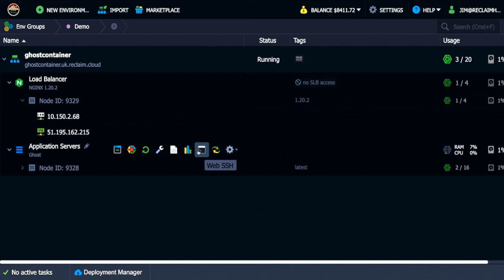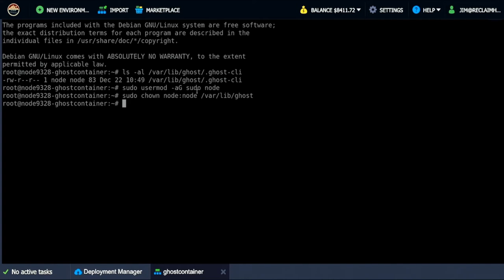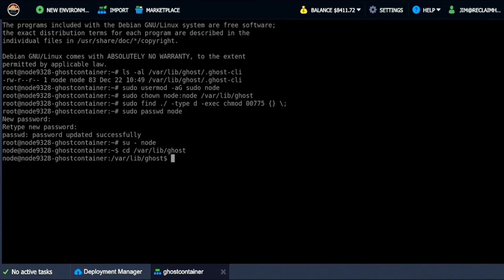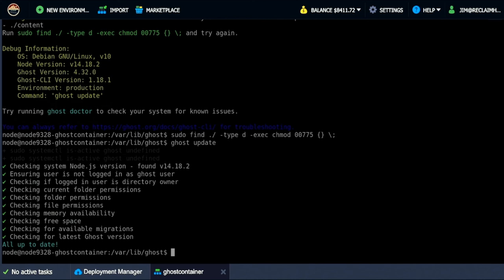Updating a Ghost Docker Container in Reclaim Cloud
In this video we quickly demonstrate the commands for updating a Ghost Docker Container in Reclaim Cloud. You can find the specific commands referenced in the video below. For information on how to spin-up a Docker Container in Reclaim Cloud see this video

Run the following command to see what user Ghost is installed as, keep in mind Ghost is installed at /var/lib/ghost using the official Docker Image:

ls -al /var/lib/ghost/.ghost-cli

The following result of the above command let's us know node is the user in the group node:

-rw-r--r-- 1 node node 83 Jan 5 09:40 /var/lib/ghost/.ghost-cli

We then change the user node to a superuser with the following command:

sudo usermod -aG sudo node

And then update the user permissions:

sudo chown node:node /var/lib/ghost

This command changes the file permissions:

sudo find ./ -type d -exec chmod 00775 {} \;

You also need to update the node user's password given you will be prompted for it:

sudo passwd node

After that, change to the node user:

su - node

Change into the ghost install directory:

cd /var/lib/ghost

And finally run the following command to update Ghost:

ghost update

This is where you will be prompted for the node user's password:

? Sudo Password

If all goes well you should get something similar to the following output, but in this case Ghost was already up to date:
+ sudo systemctl is-active ghost_undefined
? Checking system Node.js version - found v14.18.2
? Ensuring user is not logged in as ghost user
? Checking if logged in user is directory owner
? Checking current folder permissions
? Checking folder permissions
? Checking file permissions
? Checking memory availability
? Checking free space
? Checking for available migrations
? Checking for latest Ghost version
All up to date!